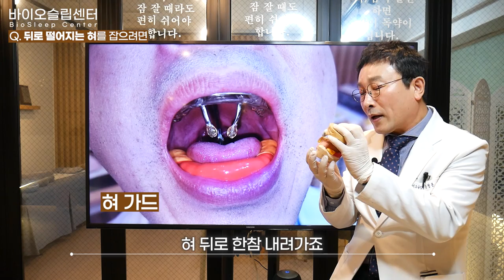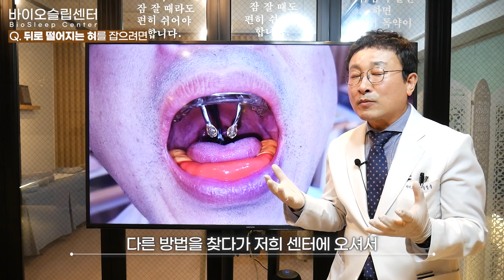코골이 수면무호흡 양압기탈출 프로젝트 기도를 막는 원인 떨어지는 혀를 잡자!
양압기 탈출프로젝트의 일환으로 이번 영상은 양압기를 벗을 수 있는 핵심 비밀병기인 혀가드에 대한 안내영상입니다. 바이오슬립센터 구강장치는 지난 20여년간 계속 진화 발전을 해왔습니다. 기도를 막는 원인 중 하나인 뒤로 떨어지는 혀를 잡는 혀가드는 양압기보다 훨씬 간편하고 착용하기도 정말 쉽습니다.  영상을 통해서 확인해 보실까요?